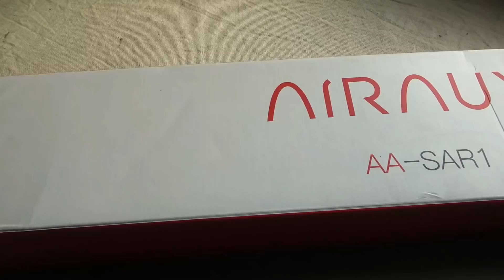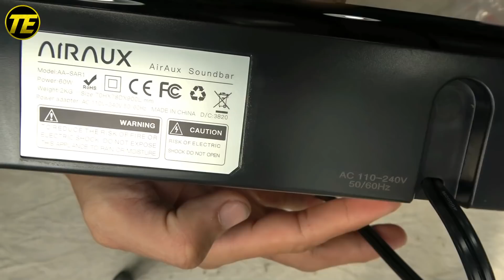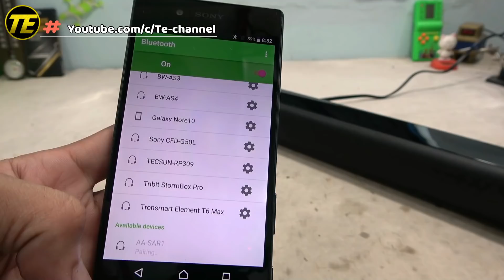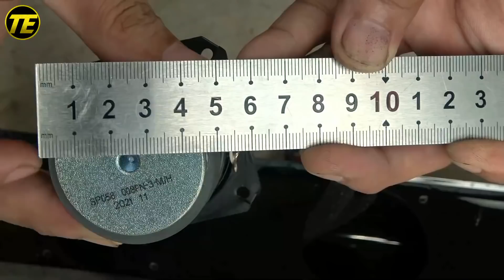What's inside BlitzWolf® AirAux AA-SAR1 60W bluetooth V5.0 Soundbar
Purchase at Banggood:
European and Asian customers:  BGSBR11   (CN warehouse)
Exclusive The U.S Customers:  BGSBR22   (US warehouse)